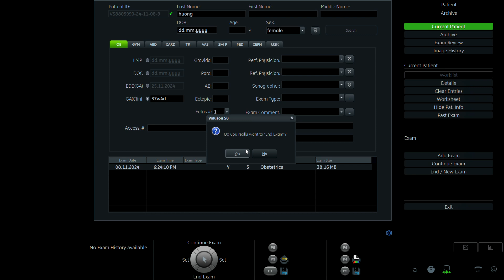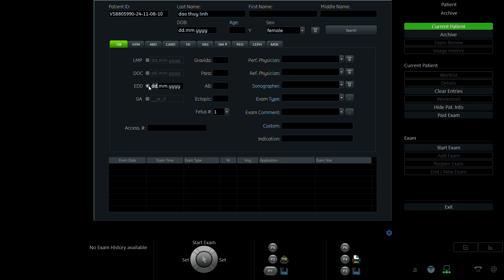ĐÀO THÙY LINH2002 p1